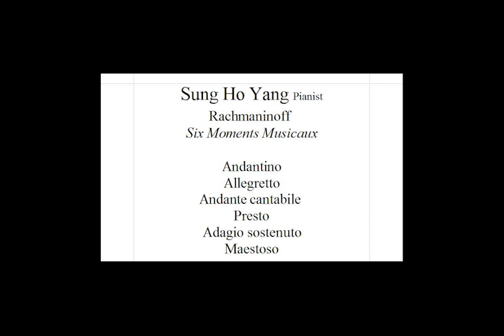Sung Ho Yang performs Rachmaninoff's Moments Musicaux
Pianist: Sung Ho Yang

Six Moments Musicaux Rachmaninoff

Andantino, Allegretto, Andante cantabile, Presto, Adagio sostenuto

Copyright: Sung Ho Yang